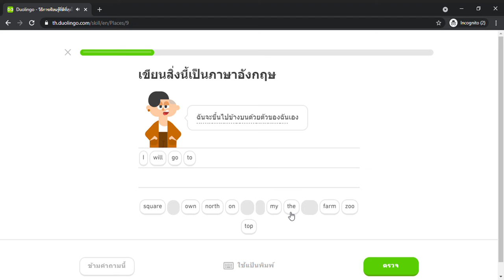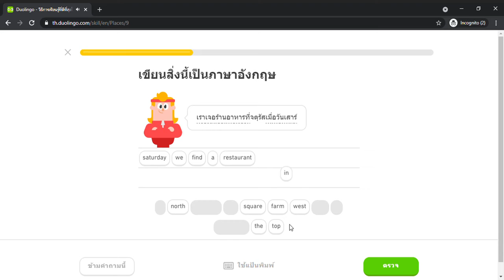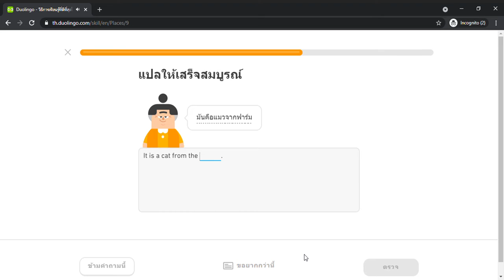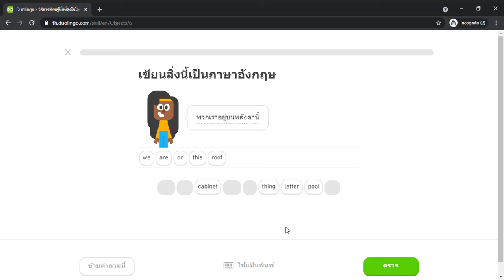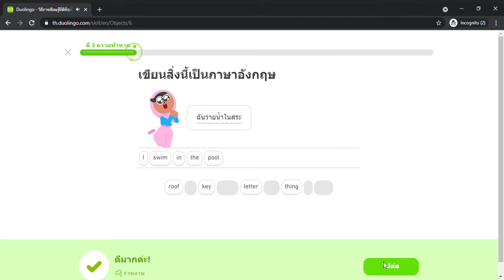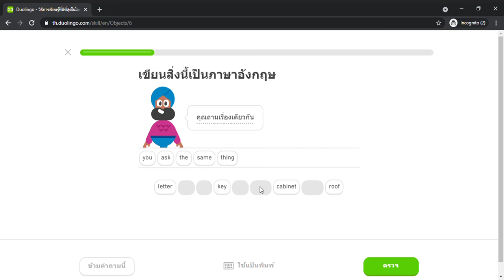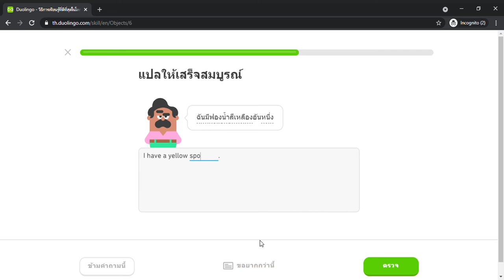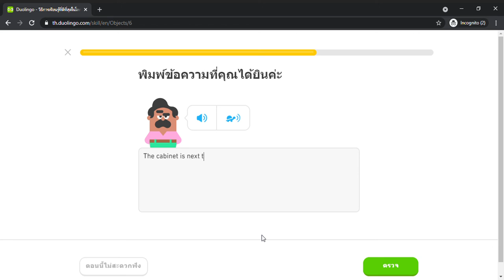Duolingo #382 English - Thai (Part 36 - Places and Things)